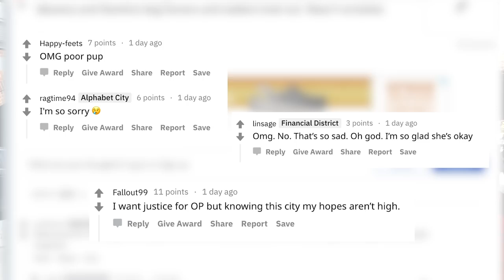Man Kicks Dog, Perp Caught by Onlookers, Alec Baldwin Tells Perp he's Going to Jail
On Thursday at around 6pm in front of Karvouna restaurant in the Lower East Side of Manhattan. Josh Kuipers was walking with with his 7 lb. Pomeranian, Meeka, down Bowery Street towards Soho, when the unthinkable happened. Kuipers says that as he was walking, a man, identified as Jerrod Ford “came up out of nowhere,” reared back, and kicked his dog in the face, “like a football.” Meeka, who just turned 7 years old this week was whimpering and crying, bleeding from her mouth and had difficulty walking afterwards, he said.

According to witnesses at the scene, the crowd started gathering and a number of passers-by immediately rushed after the perpetrator. He was quickly apprehended by good samaritans outside of 229 Chrystie Street. They held down Ford on the ground until the police arrived.

Kuipers wrote on Reddit about the incident: “I was walking down the street like any other day walking my dog after work and this man came up and kicked my dog as hard as he could in the face. She’s a 7lb Pomeranian and you can imagine what that would do to a dog. A group of people chased him down and we held him until the cops came. He wasn’t arrested because he “caused no major injury to the dog” but we don’t know that yet.” Josh said. The dog was “Crying and yelping like crazy, she was bleeding from the mouth, the cops hardly looked at the dog. I took her to the vet, and she confirmed the cuts on her mouth and her teeth being knocked loose.”

Lower East Side Animal Hospital’s patient chart for Meeka following the incident stated: “Dental calculus, Loose/Missing Teeth, Trauma. Minimal excoriations around lower lip and lateral sides, scant blood on lower lip.”

According to NYC.gov, “New York State law defines animal cruelty as a situation where a person causes unjustified harm, pain, or suffering to an animal…The New York Police Department investigates reports of animal abuse or neglect.”

Kuipers also mentioned that while waiting on the police, Alec Baldwin pulled up in his car and came over. ”He was very concerned with what was going on … he visibly gets angry and upset and he tells him you messed up man, you are going to jail… He was even petting Meeka and being really nice and kind to everybody and trying to do his best to help out with the situation.”
Scootercaster reached out to Mr. Baldwin’s publicist for comment, but have not heard back at the time of this article’s publication.

The assault on Meeka was captured on video by a security camera at Karvouna restaurant but so far they have been unwilling to release it. In the video you see Meeka walking on the ground and then lifted into the air by the kick. Video shows her scrambling in distress as Kuipers tries to pick her up, then Ford, who was wearing a green shirt, turns around to look at the dog.

Ford has reportedly admitted to police that he kicked the dog, according to Kuipers.

Video by Oliya Fedun / SCOOTERCASTER
Video of the struggle by Manny Jones